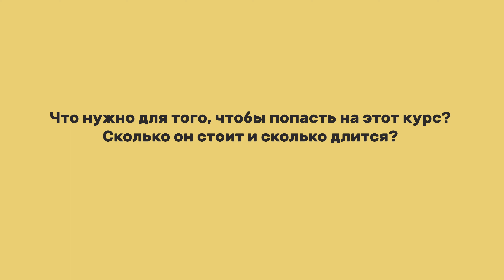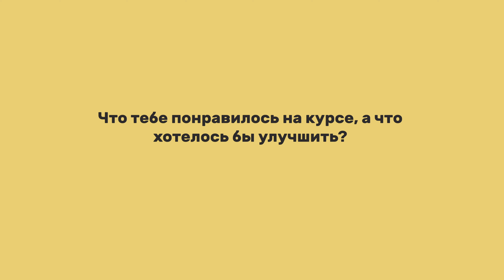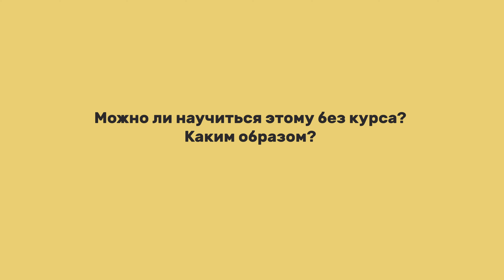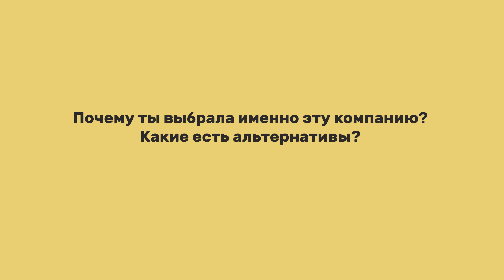Графический дизайн, айдентика в Projector / Отзывы о курсах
Почему наш спикер бросила университет и пошла в Projector? Как быстро графическому дизайну можно обучиться самостоятельно? Какие курсы лучше всего подходят для новичков? Об этом и многом другом в новом видео с выпускницей курса «Graphic design identity» в Projector, Маргаритой Смирновой.

0:00 Старт
0:43 Что нужно для того, чтобы попасть на этот курс?
Сколько он стоит и сколько длится?
1:17 Почему ты выбрала именно его?
 Есть ли у тебя университетское образование?
4:59 Что вы изучаете?
 Как проходит обучение?
10:02 Кем ты можешь работать после этого?
 Сколько можно зарабатывать в этой сфере?
12:24 Что тебе понравилось на курсе, а что
 хотелось бы улучшить?
15:01 Можно ли научиться этому без курса?
Каким образом?
16:13 Почему ты выбрала именно эту компанию?
 Какие есть альтернативы?

Є питання? Не знаєш де будеш жити в новому місті? Хочеш знайти підробіток? - Пиши в чат The School

Запитуйте, будь ласка, в коментарях все, що вас цікавить. Ваш успіх залежить від вашої допитливості.